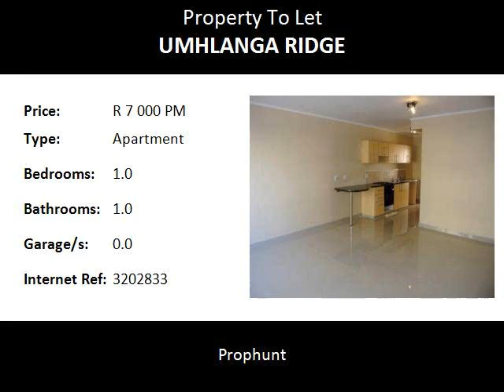1.0 Bedroom Apartment To Let in Umhlanga Ridge, Umhlanga, South Africa for ZAR R 7 000 Per Month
Bedrooms: 1.0
Bathrooms: 1.0
Garages: 0.0
Price: R 7 000 Per Month

Property Description:

Located amongst the splendour of the Umhlanga Ridge New Town Centre is this very upmarket one bedroom secure apartment.  The home is situated within a secure development with a secure parking bay also located within the complex that is allocated to the residents of the home.  The unit comprises one bedroom with en-suite bathroom, an open plan reception room, a stunning granite kitchen and a large balcony.  Built-in cupboards are present in the bedroom and benefits from an en-suite shower room.  In addition, the unit has been through a recent make-over as the floor tiles have been completely redone which features throughout, as does a stylish decor, and granite tops which is present in the kitchen.  This gorgeous home is perfectly situated within close proximity to both Gateway and the Crescent shopping centres and is available to rent immediately, unfurnished.

For viewings or more information, contact Jay Els.

Please Note: Rates & Taxes are not payable by the Tenant.